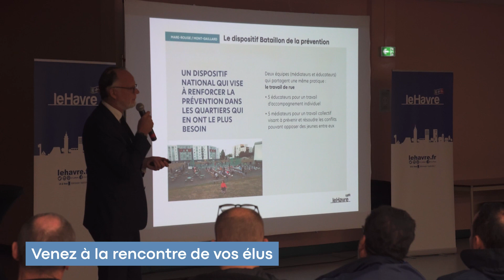Conseils de Quartiers 2023 - Teaser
Rencontrez vos élus !
📅 Les conseils de quartier sont de retour du 2 octobre 2023 au 29 janvier 2024.
Prenez part à ces moments privilégiés de partage sur les projets de la Ville du Havre et de votre quartier.
✅ Des séances ouvertes à tous et en accès libre pour devenir acteur de votre quartier.